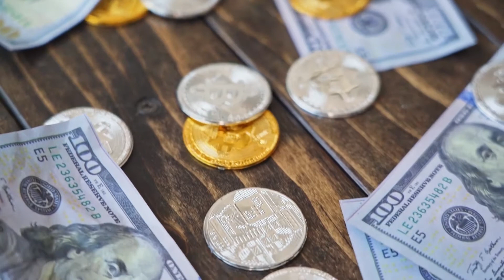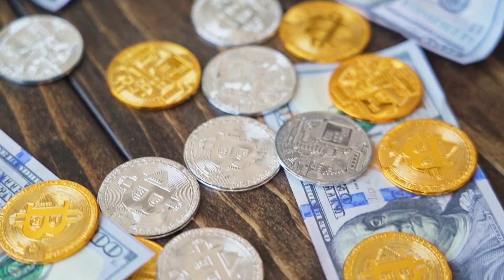¿Es rentable la minería de bitcoin y otras criptomonedas?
La minería de criptomonedas es un negocio. Esto es importante tenerlo en cuenta si alguna vez te has planteado la posibilidad de minar una red como Bitcoin, puesto que, como todo negocio, para mantenerlo a flote se necesita de una inversión financiera, administrar las ganancias y gestionar los gastos generados.